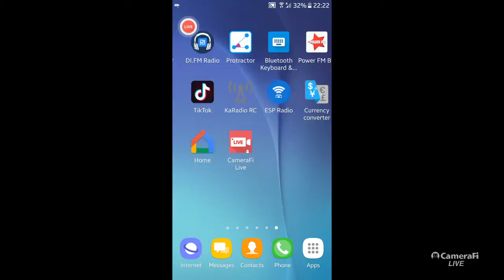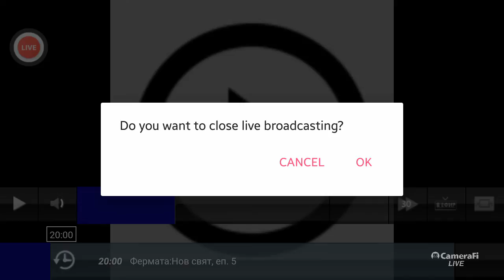Hristo Georgiev's broadcast